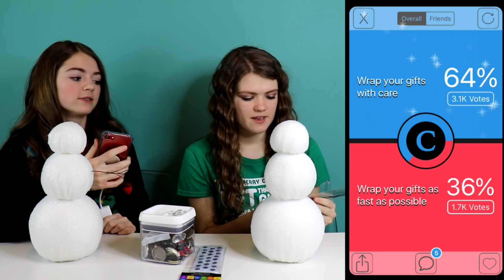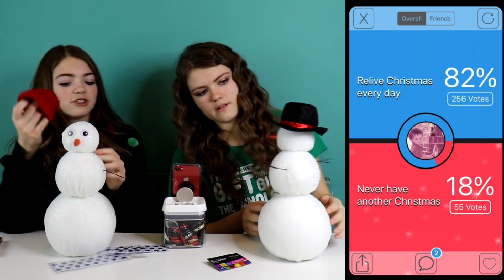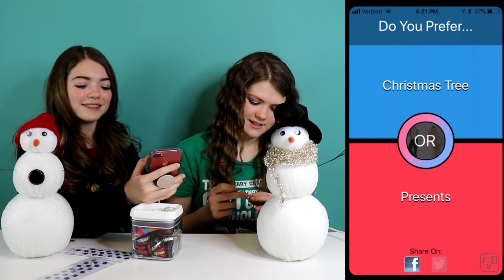Would You Rather - Holiday Edition / JustJordan33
My sister, Audrey, and I play a funny game of would you rather holiday edition.

If you want to be a JordieSquad member and receive the shout out of the week do this

Comment on my Instagram Pics

I will be choosing one person to receive the shout out of the week.

Musical.ly: justjordan33

Hi!  I am Jordan and welcome to JustJordan33.  I love making fun videos that will make you laugh!  I am 15 years old and a Sophomore in High School.

XOXO
-Jordan